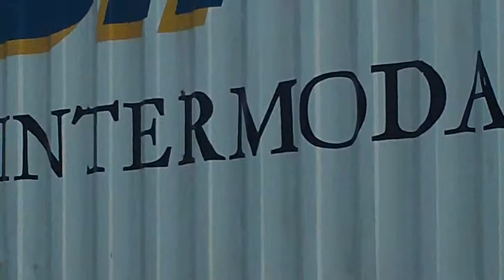Frieght Train Stopped in Greensburg PA